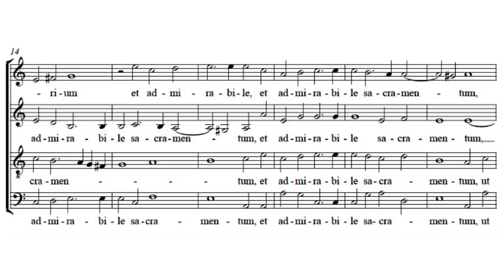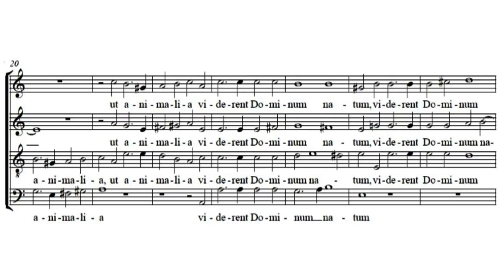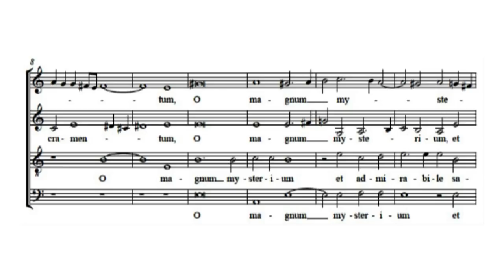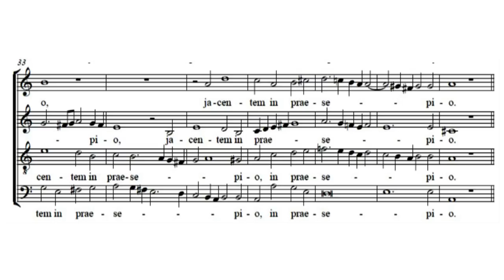Variações na Partitura - Curso de Regência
✅ CURSO COMPLETO DE REGÊNCIA E MAIS 40 CURSOS (ORDEM ORGANIZADA DE TODAS AS AULAS)

Vídeo Aula com o Prof. Carlos Fecher